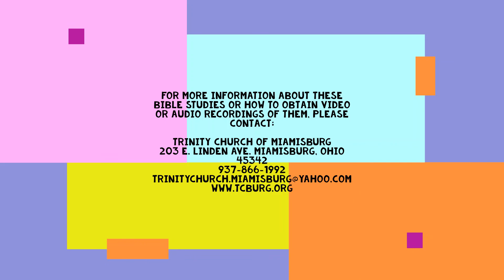Trinity Bible Study July 14, 2020 Acts 4:32-36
The power of the Christians community.